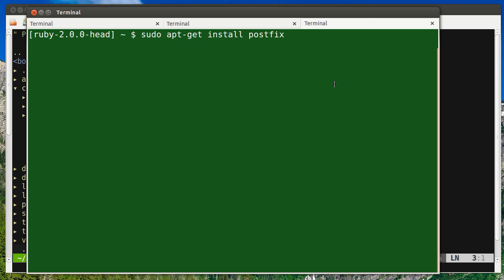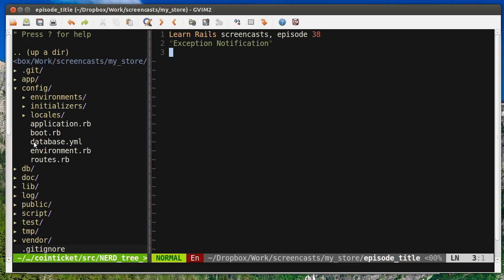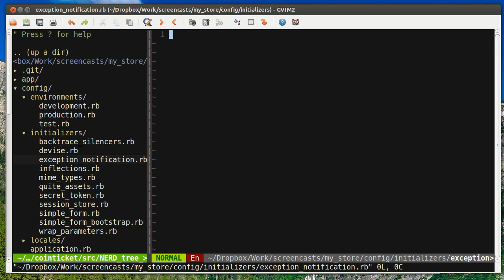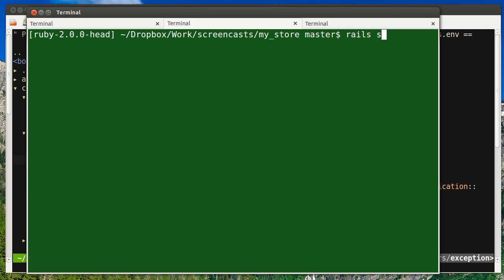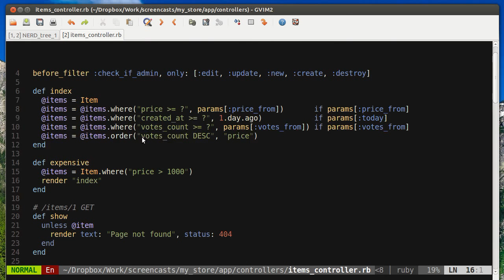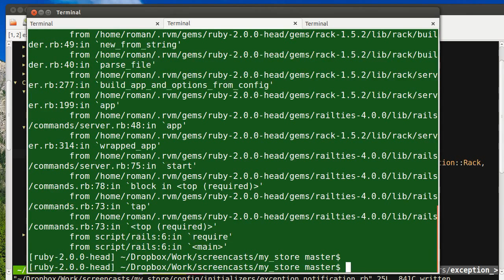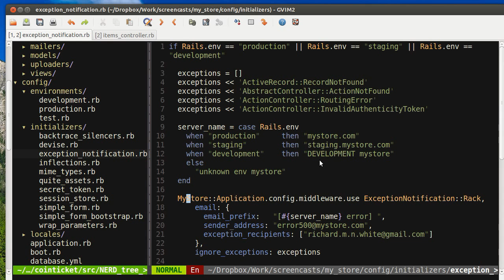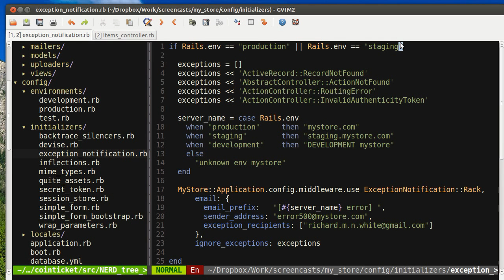Научись Rails: Exception Notification - ошибки в почту (эпизод 38)